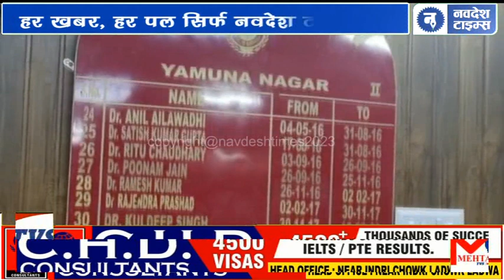यमुनानगर - एच3एन2 इन्फ्लुएंजा के 5 संदिग्ध केस के स्वास्थ्य विभाग ने भेजे पंचकूला सैम्पल